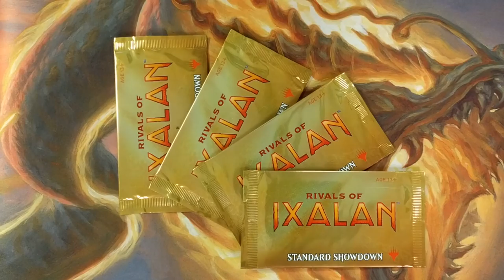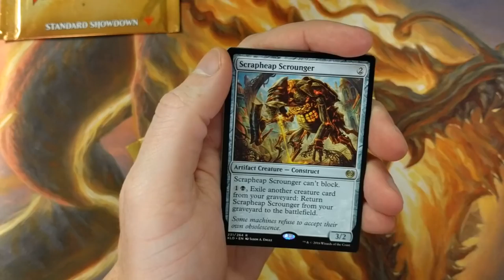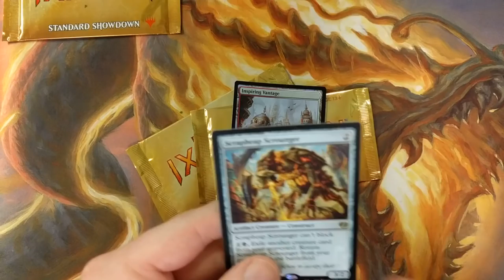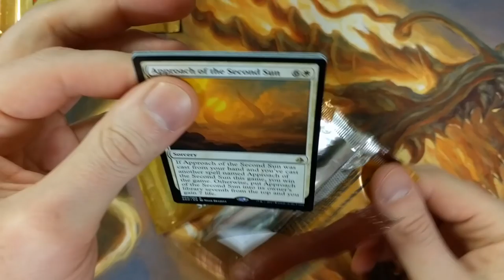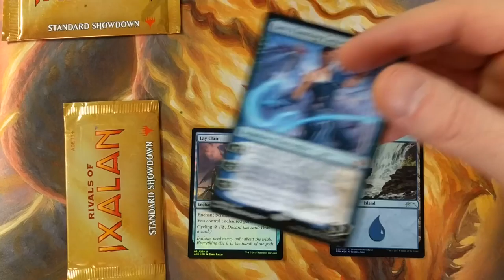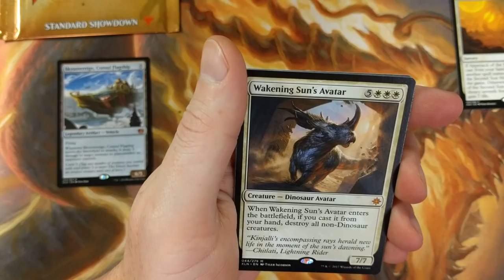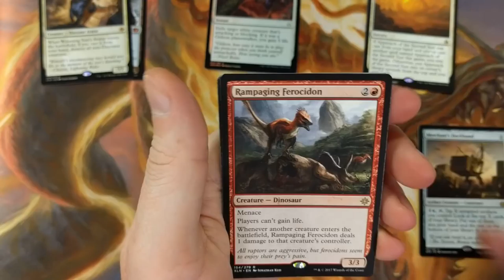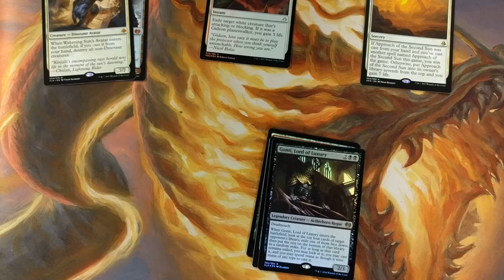Amazing Rivals of Ixalan Standard Showdown Prize Packs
Just when I thought HOD SS Packs were the only amazing FNM Prize Packs.. Rivals of Ixalan Standard Showdown comes alive!!